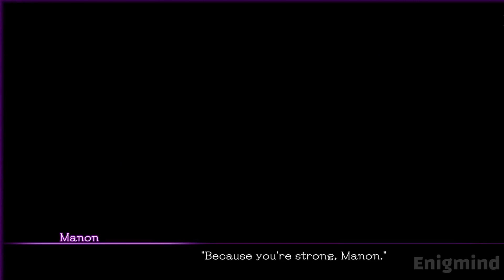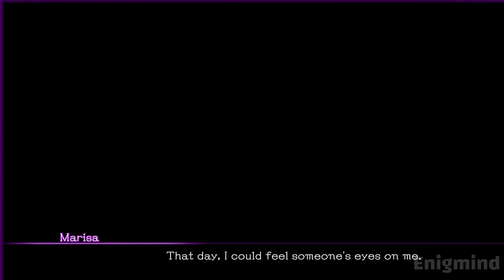The love between Marisa and Manon in Street Fighter 6 (2023)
Chapter List:
00:00 Marisa Is In Love With Manon Street Fighter 6
05:33 Subscribe 🙏

Street Fighter 6 is a 2023 fighting game developed and published by Capcom. It is the seventh main entry in the Street Fighter franchise, and was released for PlayStation 4, PlayStation 5, Windows and Xbox Series X/S on June 2, 2023, while an arcade version will be published by Taito later in the year.